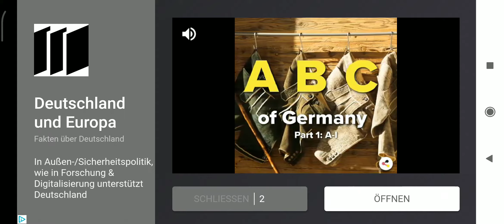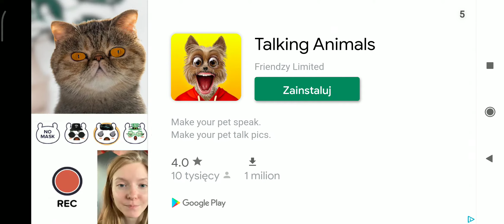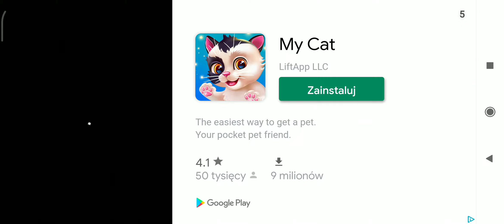Zalany dom,zwierzęta.mini block Craft. #5